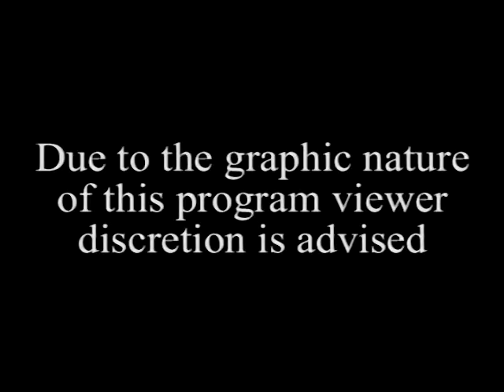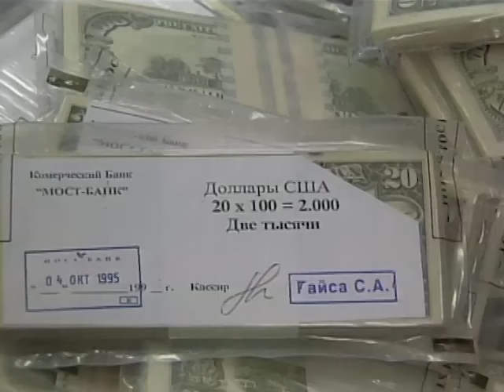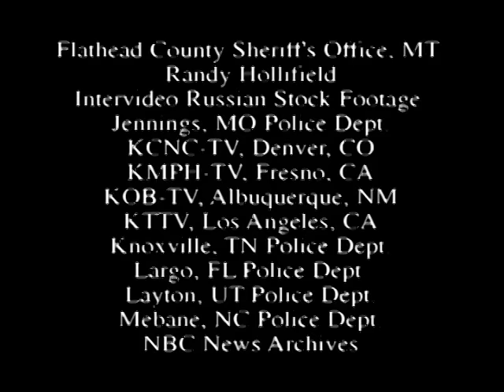Most Dangerous Chases! | World's Wildest Police Videos | Season 3, Episode 7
This special episode features the world's most dangerous chases.